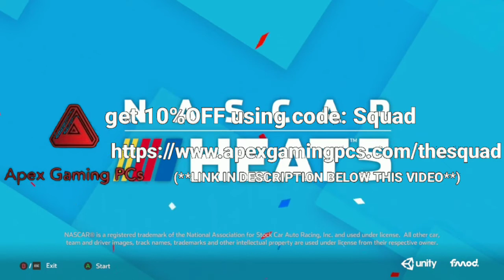| | NASCAR Heat 5 John Hunter Nemechek Career Ep.4... GameMas Ep.12...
want to buy the computer that I have. well if you do click this

**you must have written permission for the use of any Allen Stanovich Gaming's content**